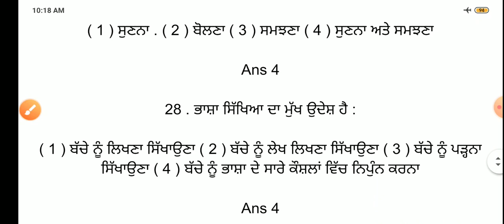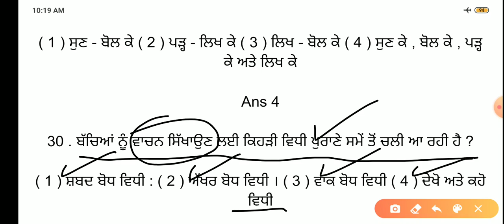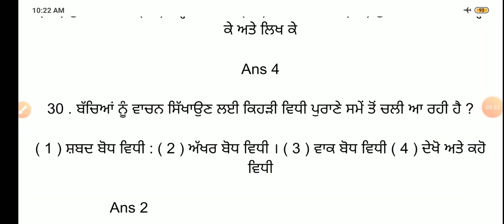Punjabi Pedagogy Mcq Questions ! Language Skills ! ਭਾਸ਼ਾ ਕੋਸ਼ਲ ! Part -16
WELCOME MY STUDY CHANEL

  STUDY PROVIDE VEDIOS

1. MASTER CADRE :

SOICAL STUDY (SST/PUNJABI)

HISTORY , SST/HISTORY

2. PUNJAB TET (PSTET)

3. PUNJAB GK

4. JOB INFORMATION

       DAILY UPDATE
     (NEW  VACANCY )

5.  INDIA GK

 RAILWAY EXAM ,

STATION MASTER ,

CHANDIGARH POLICE ,

GROUP D , RRB , NTPC ,

           CHANEL HOST

           BALVEER SINGH